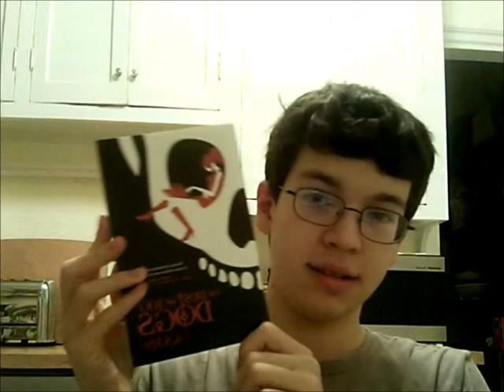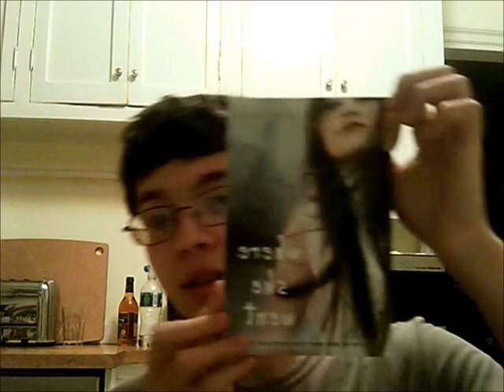Friday - Three Great Books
Michael talks about Dust of 100 Dogs by A.S. King, Where She Went by Gayle Forman, and Legend by Marie Lu